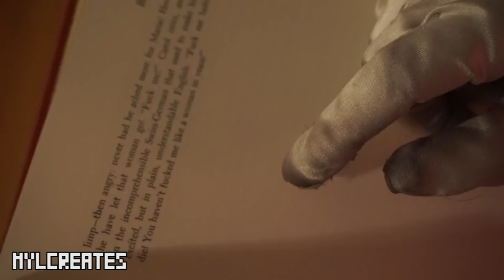A Day in the Life -2- of Bloopers 3/3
[This video contains uncensored swearing & sexual jokes & inappropriate humor for children. All members in this video are above the age of 14]